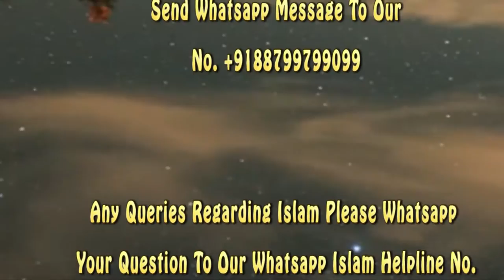Fitna Inkaar-e-Hadees By Shaikh Razaullah Abdul Karim Madani